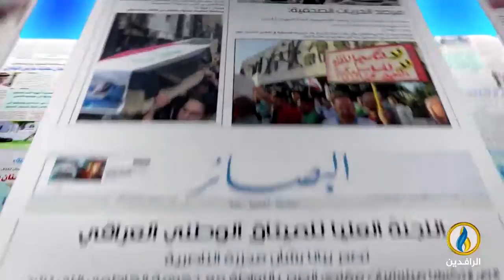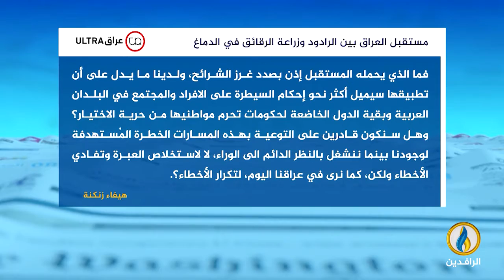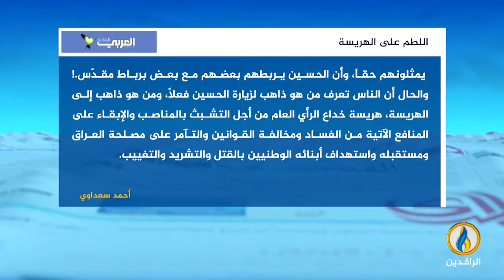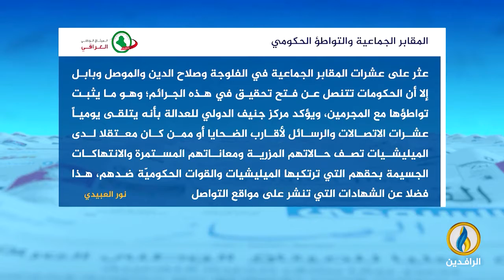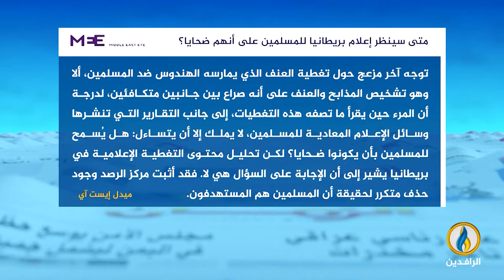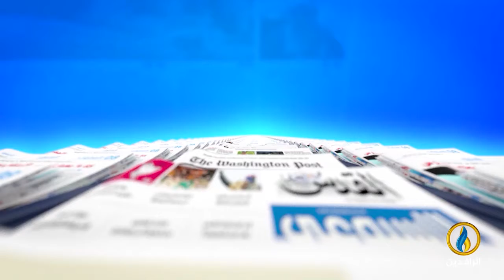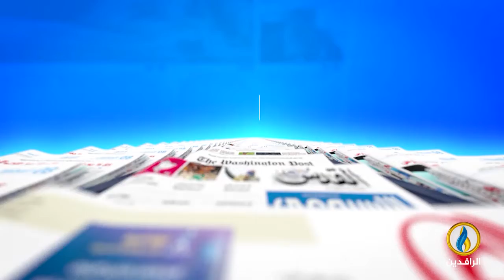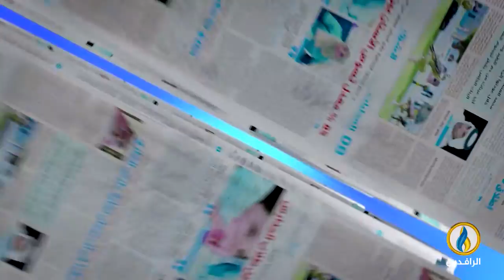صدى_الأقلام | 21 - 9 - 2022